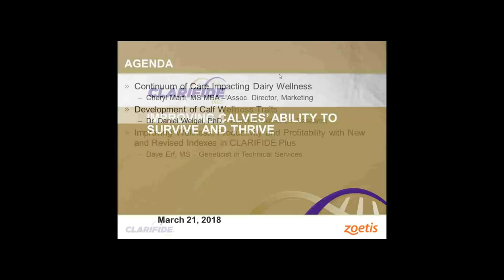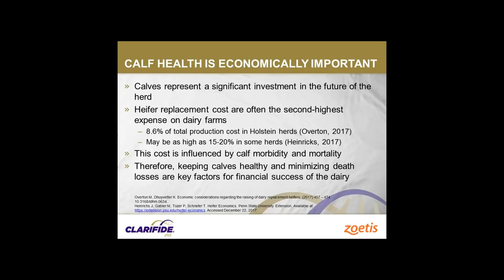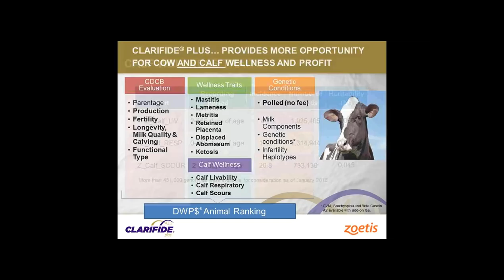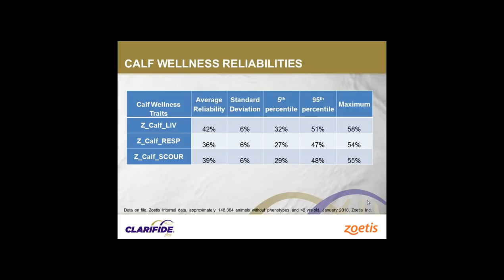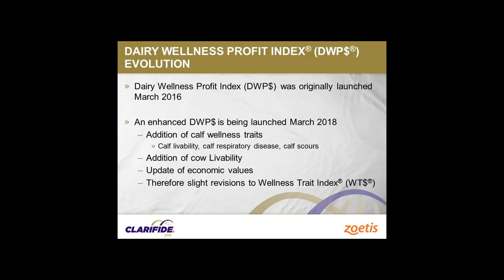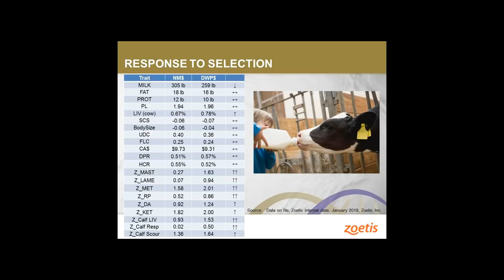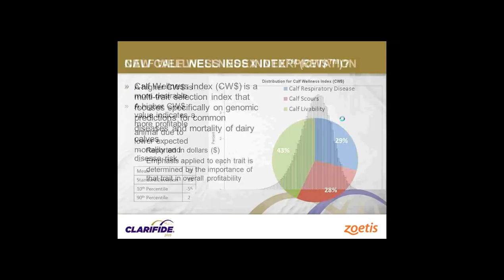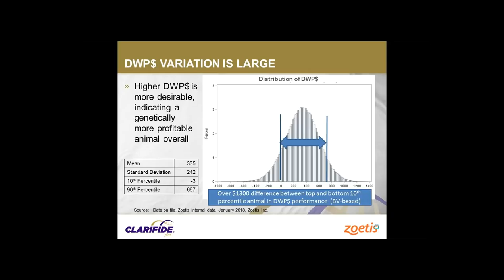Help Calves Survive and Thrive - Bullvine Webinar March 21, 2018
Did you know you can help genetically improve calves’ ability to survive and thrive? Now, with the addition of three calf wellness traits to CLARIFIDE® Plus for Holsteins, you can!

Watch this video to learn how you can implement these new calf wellness traits included in CLARIFIDE Plus. The webinar features presentation by Zoetis U.S. Dairy Genetics experts highlighting the new calf wellness traits: calf livability, respiratory disease and scours. This dependable genetic information enables dairy producers to genetically improve calf health and survival within their herds, as the calf wellness trait information helps identify and select for calves more likely to survive as well as animals that are less likely to become ill due to respiratory disease and scours.